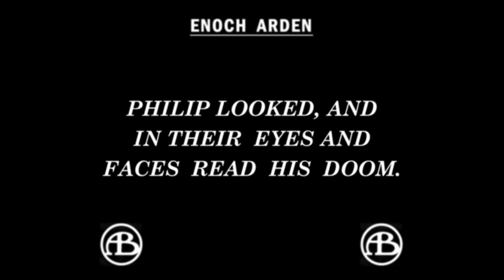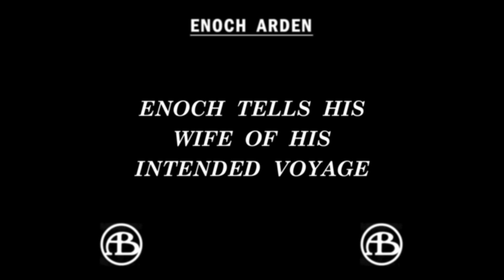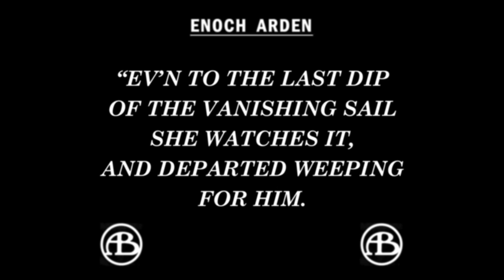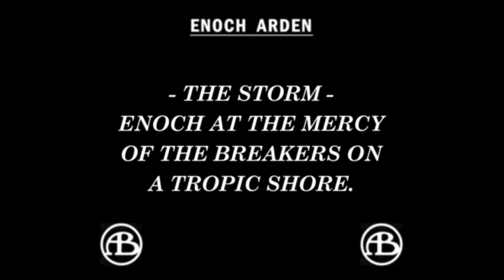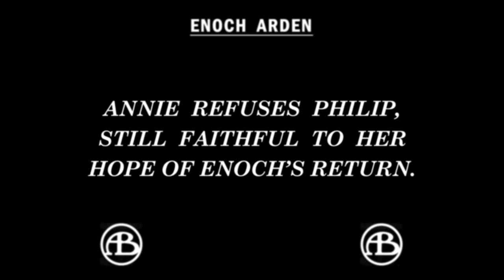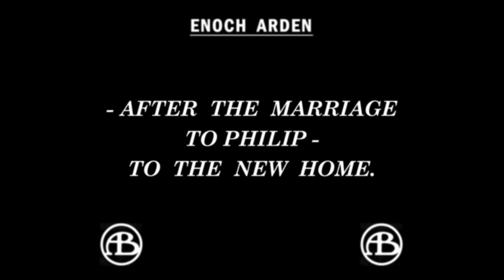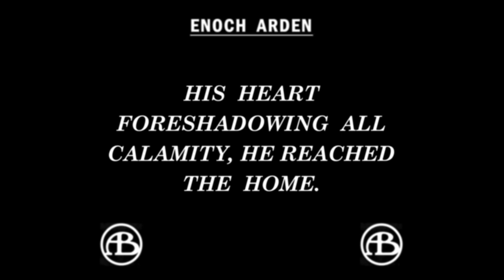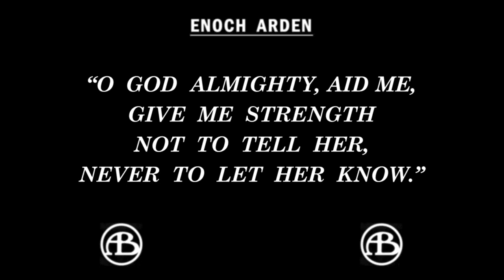Enoch Arden (1911) D.W. Griffith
Released in June 12, 1911 (part 1); June 14, 1911 (part 2)

Written by Linda Arvidson & Alfred, Lord Tennyson
Cinematography by G. W. Bitzer

CAST
Wilfred Lucas as Enoch Arden
Linda Arvidson as Annie Lee
Francis J. Grandon as Philip Ray
George Nichols as The Captain
Robert Harron as Teenage Arden Son
Florence La Badie as Teenage Arden Daughter
Grace Henderson as Gossip  / Bartender